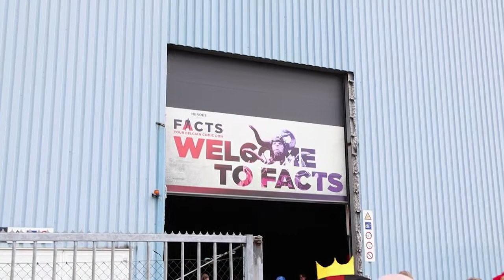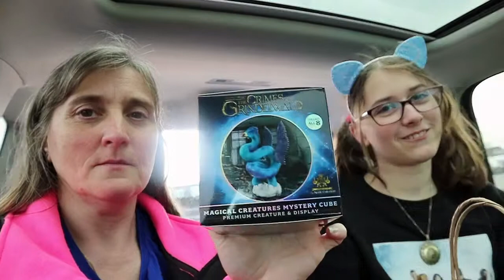FACTS 2019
Retour a Facts, belle journée, meme si un peu déçues, car on a pas vue de chose a faire wow cette fois si.  Beaucoup de déguisement basic juste pour payer le prix moins cher  ;-)
Mais nous avons passer un chouette moment quand meme.

bonne visions mes Anges

💝💝 Angels 💝💝

🎵 Music

* * * Bon plan ;-) * * *